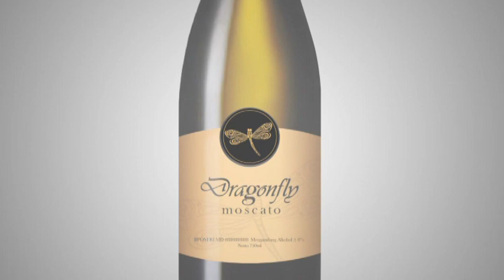Dragonfly moscato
This long awaited Moscato made in Indonesia from imported grapes, Dragonfly is a sweet and sexy wine, with an alcohol content of 8%. The philosophy behind its advertising campaign is a clear and simple message: enjoy wine with moderation, anytime, anywhere, simply because it’s pleasurable. Dragonfly hopes to empower the beautiful, strong woman, independent and vibrant to just be herself, healthy and enjoy the simple things in life. "because I like it"